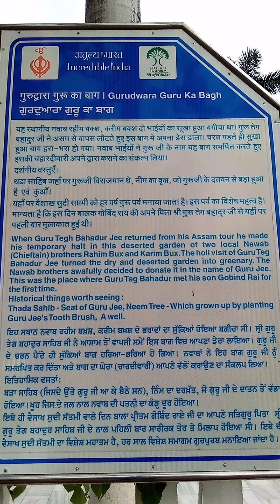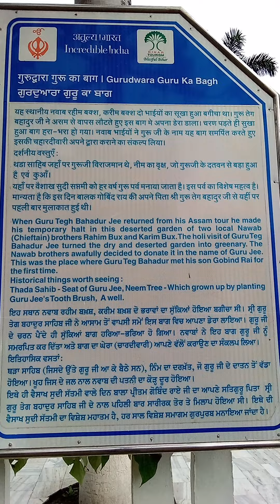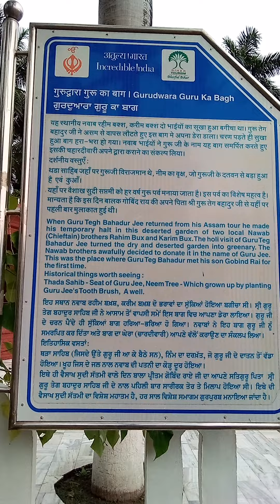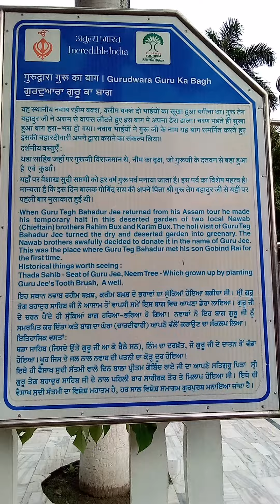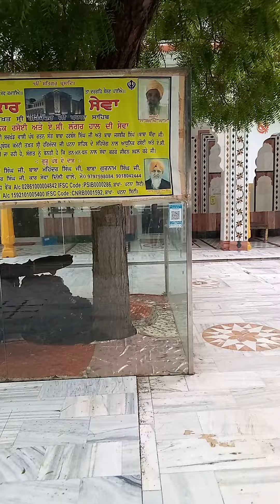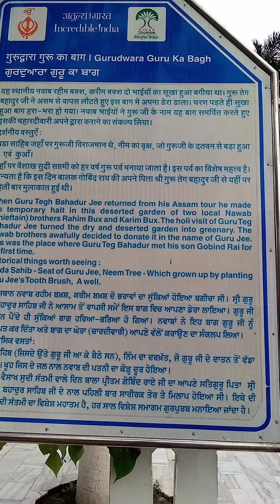#7 गुरु का बाग, (गुरु तेग बहादुर जी) पटनासाहिब का tour.